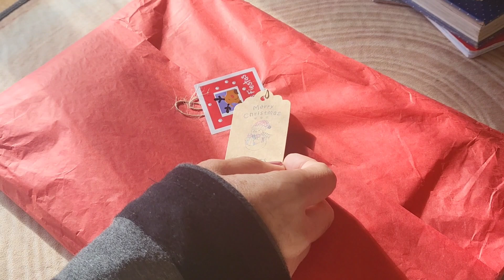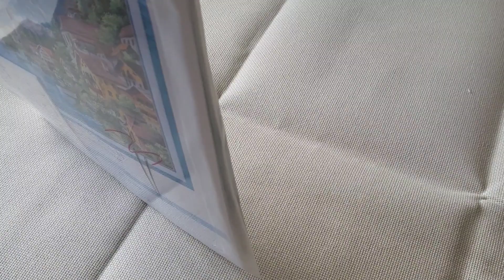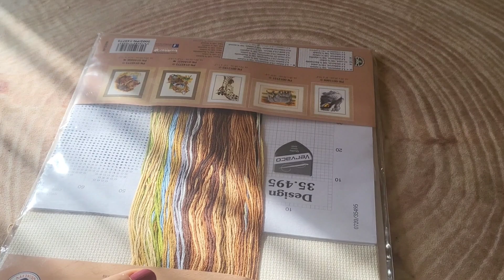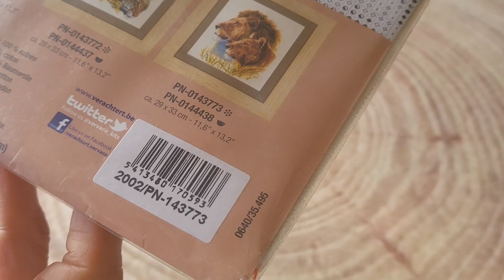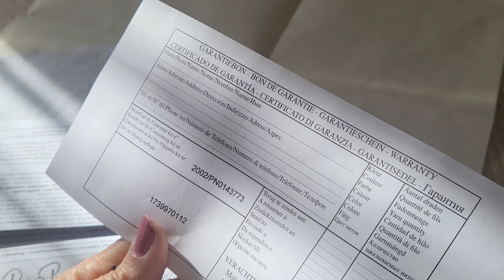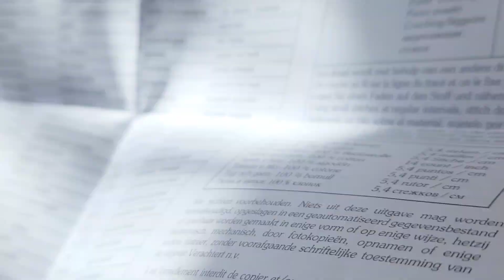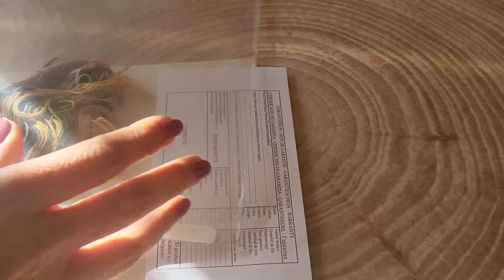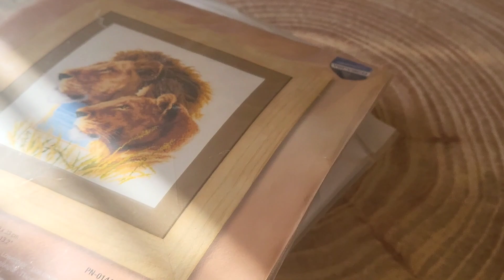PRIMERA COMPRA EN EL MUNDO EN CRUZ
Un bonito kit y tres telas han sido mi primera compra en esta tienda.